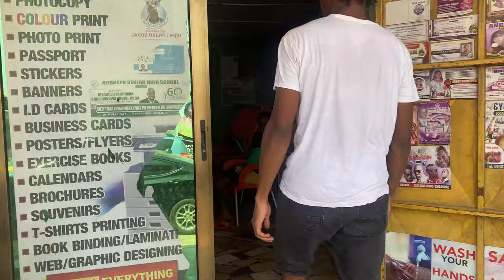A day In a life of an American living in Ghana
"A Day in the Life: American Living in Ghana"
This video is a lifestyle vlog of the life of an African american who relocated to Ghana. Step into the shoes of a Black American living in Ghana for a day! Join us as we shadow him through the vibrant streets of Accra. Experience the fusion of cultures as he navigates his daily routine, engages with the community, and shares moments of connection. From bustling markets to heartfelt conversations, this video offers a brief yet insightful glimpse into the beauty of cross-cultural living. Don't miss this captivating exploration of life beyond borders!